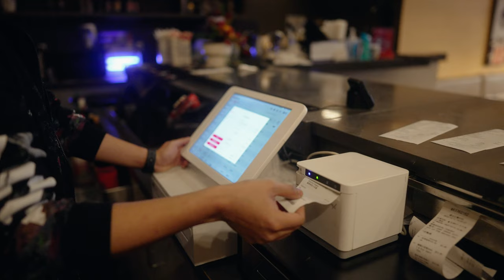Chowbus Third Party Delivery Integrations Restaurant Testimonials